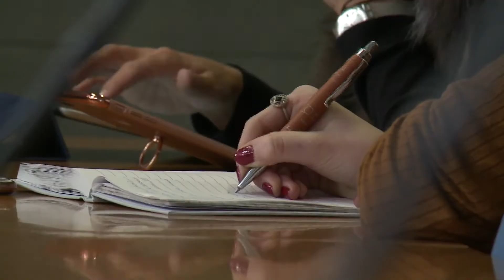Resumen semanal de nuestra actividad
Aquí os dejamos nuestra actividad parlamentaria de la semana del 5 al 9 de febrero